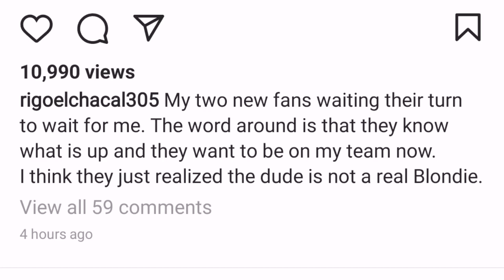Guillermo Rigondeaux Sinabi @silvervoicetv @CinematicAccess New Fans daw niya?!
Guillermo Rigondeaux sinabi na new fans niya daw sila Silver Voice Tv at Cinematic Access sa kanya nakita niya Ito sa interview daw niya na nagaantay para sa kanya!?